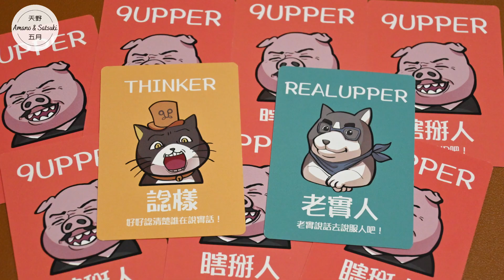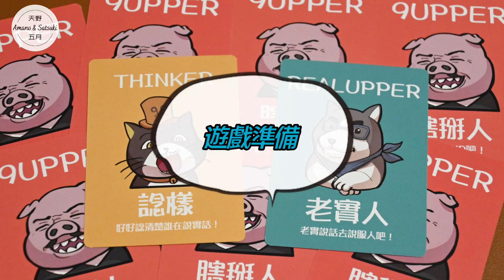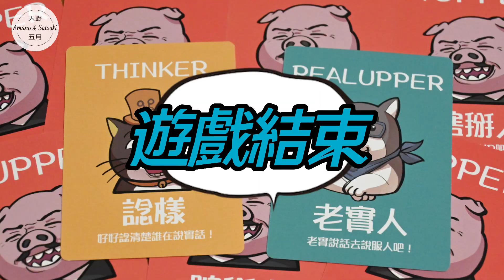【香港桌遊｜內附中字】你有無聽過火人祭？｜奇怪的智識增加了｜9UPPER3 瞎掰王3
乜嘢叫金鋼梅子粉？火人祭其實搞啲乜？你未聽過唔緊要，最緊要識鳩噏，唔明就噏到你明

各位睇完條片，覺得遊戲有趣或者唔明白遊戲玩法，歡迎留言話俾我哋知

所有規則以說明書為準

遊戲名稱：9UPPER3 瞎掰王3
玩家人數：3-9人
遊戲時間：9-99分鐘

00:00 遊戲介紹
00:34 遊戲物品
00:59 遊戲準備
02:20 遊戲流程
03:38 回合結束
04:25 遊戲結束
04:39 遊戲感想

【Marketoo市集 x Zaak6Naam4 大型年宵市集 - 兔離OT去年宵】

日期及時間 :
1月13-15 & 19-20日: 1-7pm
1月21日: 1-10pm
地點：南豐紗廠 3樓空間 (C89號檔）
地址：荃灣白田壩街45號
🐱🐶商場及市集場內均是寵物友善